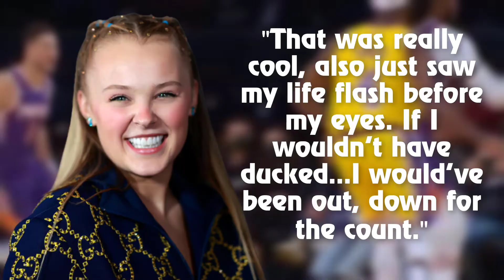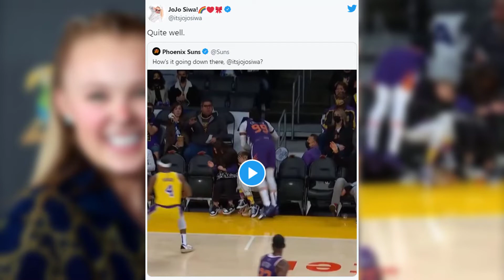JoJo Siwa Nearly WIPED OUT By Phoenix Suns player Jae Crowder at Lakers Game!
JoJo Siwa had to duck and cover as NBA star Jae Crowder ran after a ball at Lakers Game!